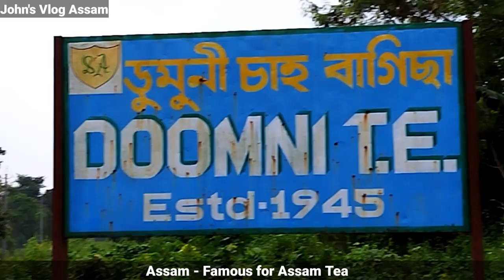Assam Tea || World Famous Tea || My First Vlog || John's Vlog Assam || Doomni Tea Estate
Dear Friends,
Greetings from John!

Assam Tea, Assam tea is a popular type of black tea grown in Assam North Easter state of India.
Assam is the largest tea producer in entire Indian states and the world.

Thanking you

Love from Assam

Regards,
John